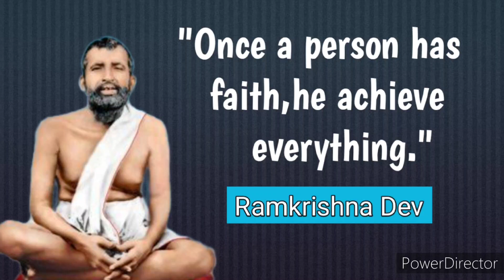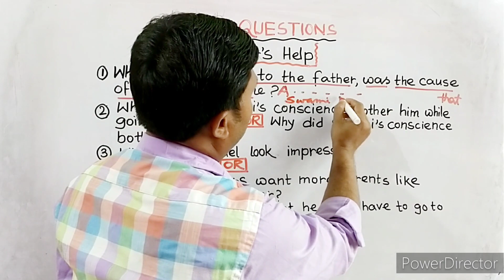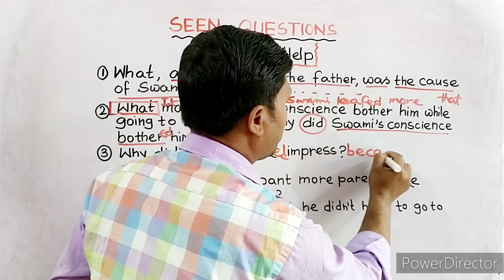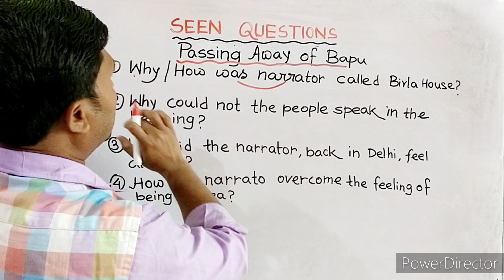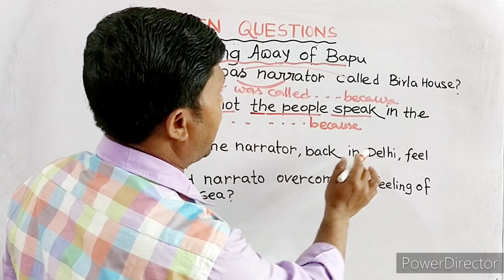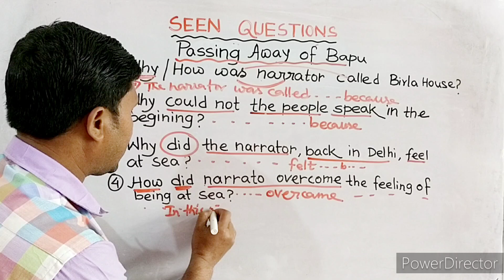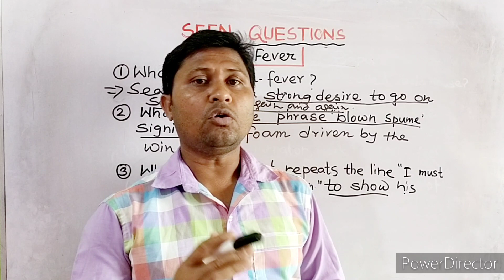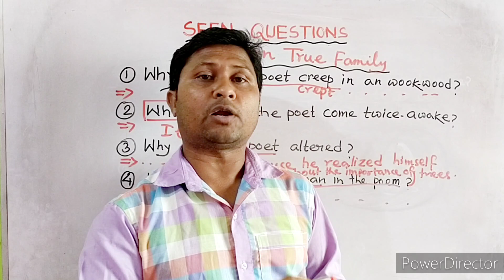MADHYAMIK ENGLISH||SEEN এর কিছু গুরুত্বপূর্ণ QUESTIONS ||লেখার সঠিক নিয়ম